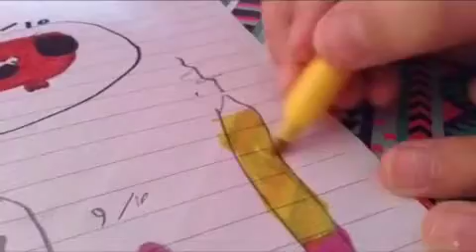Drawing and fidget spinner challenge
Hands up or down if you have a fidget spinner ?!?!